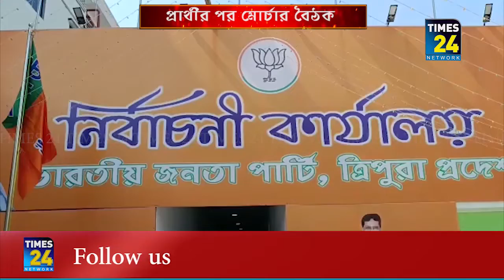জয় নিশ্চিত তারপরও দফাওয়ারী বৈঠক চলছে শাসকদলের অন্ধরে।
জয় নিশ্চিত তারপরও দফাওয়ারী বৈঠক চলছে শাসকদলের অন্ধরে। কর্মী সমর্থকদের প্রতি আহ্বান শান্তি-শৃঙ্খলা বজায় রাখার।